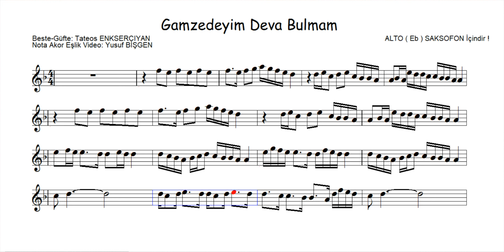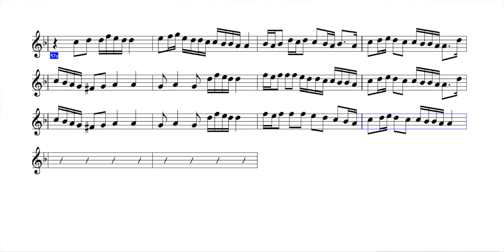Nota Akor Eşlik - Gamzedeyim Deva Bulmam - (La) - For Alto Saxophone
Gamzedeyim Deva Bulmam - (La Karar) - For Alto Saxophone
Composer : Tateos ENKSERCIYAN